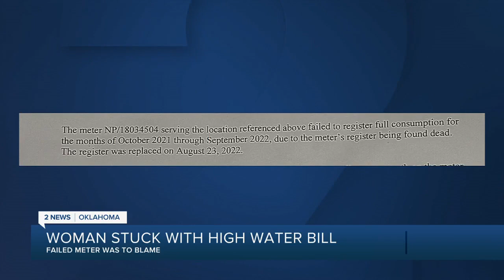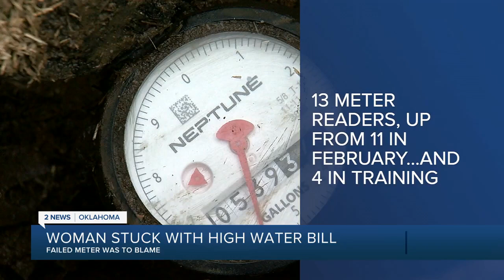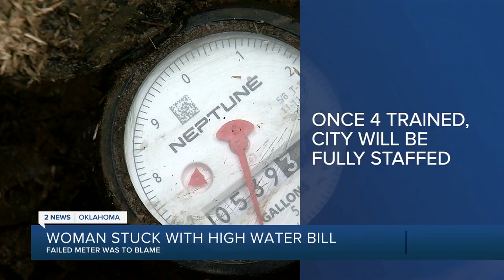Problem Solvers: Tulsa woman forced to pay high water bill despite faulty meter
A Tulsa woman is stuck with a large water bill after the city admitted her water meter was broken.

The Gill family said they don’t use any more water than the average family, and their recent bill for over $870 is unfair, especially since her water meter wasn't working properly. Tulsa's Utility Department told her she used 6,000 gallons when her water meter wasn't working.

2 News' Justin Ayer reports.